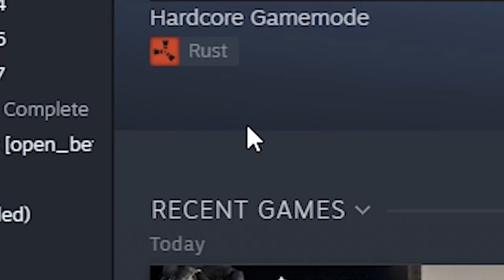THE 2022 UNRANKED SIEGE EXPERIENCE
Kept ya waiting, huh?

Sorry I kinda dipped for a couple years, hopefully this will be the start of something great!